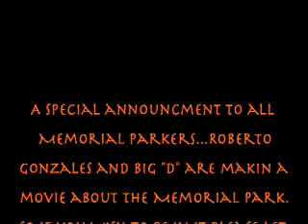French Breads Absences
this is just some stupid stuff